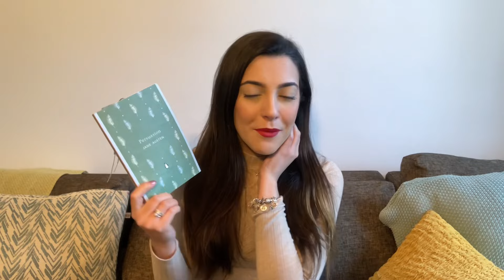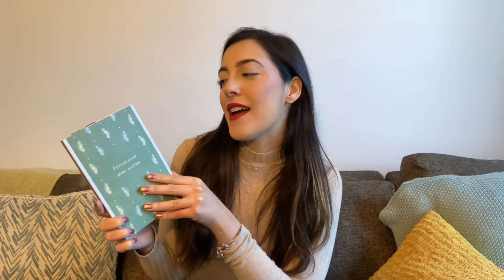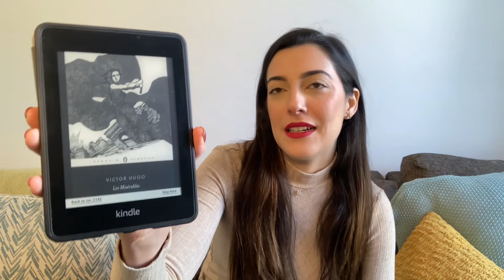Minhas próximas leituras! 📚- Literary Tasting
Olá, pessoal!

Hoje mostro para vocês as minhas metas de leitura para os meses de janeiro e fevereiro. :)

Persuasão - Jane Austen (Português):
Via Leitura
Martin Claret
Persuasion - Jane Austen (Inglês)

O Aleph - Jorge Luis Borges (Português)
El Aleph (Espanhol)

Os Miseráveis - Victor Hugo (Português)
The Misérables (ebook kindle) (Inglês)

50 French Coffee Breaks (capa comum)
50 French Coffee Breaks (ebook kindle)

Luz em Agosto - William Faulkner (Português)
Light in August (Inglês)